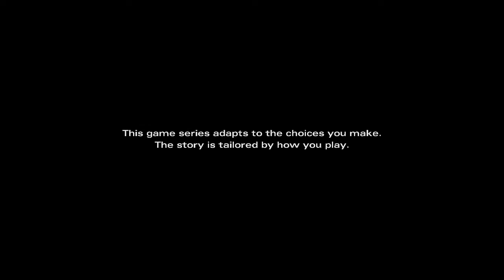the walking dead michonne game episode 1 part 1